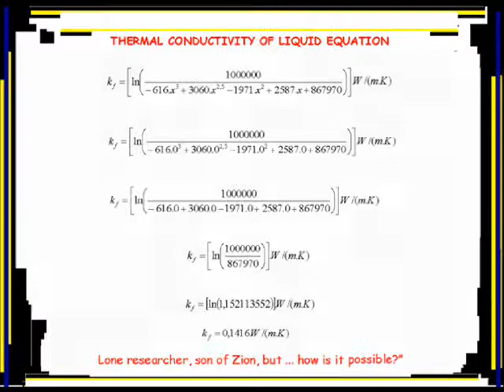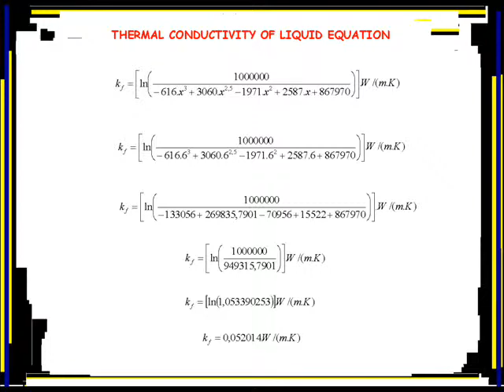NEW LAW OF SATURATED REFRIGERANT R 143 a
Two brazilian equations involving properties of saturated refrigerant R 143a: dynamic viscosity of liquid, thermal conductivity of liquid and saturation temperature.